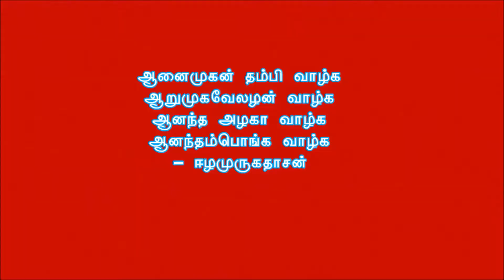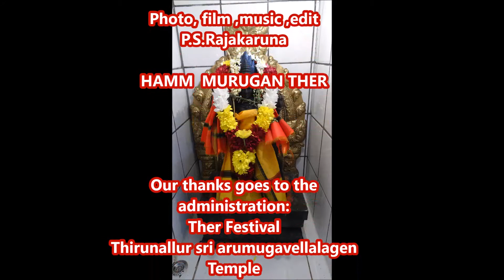HAMM MURUGAN THER 23.07.2017, ஹம் திரு நல்லூர்ஸ்ரீ ஆறுமுகவேலழகன் ஆலய தேர்த்திருவிழா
ஹம் திரு நல்லூர்ஸ்ரீ ஆறுமுகவேலழகன் ஆலய
தேர்த்திருவிழா
Ther Festival
Thirunallur sri arumugavellalagen Temple
Roon str.2a
59065Hamm
Germany
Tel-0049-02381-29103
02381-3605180